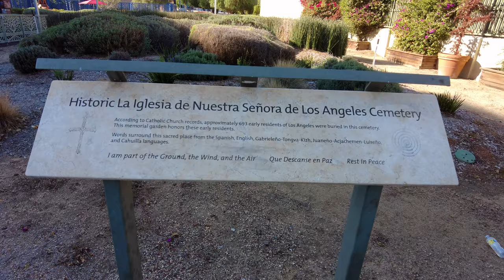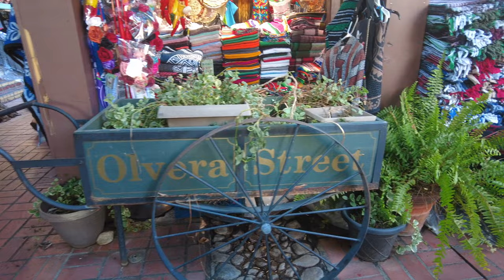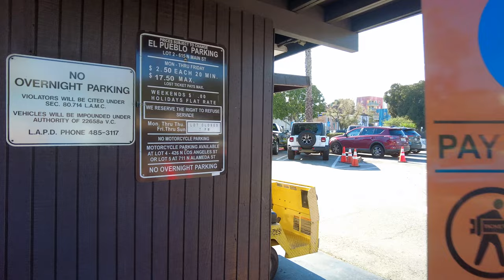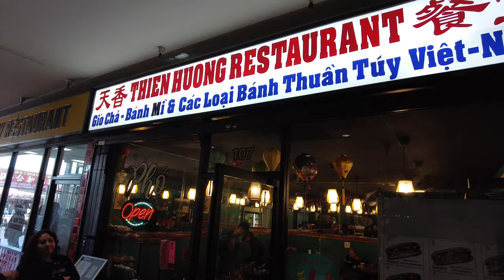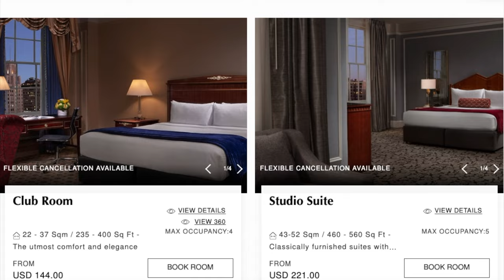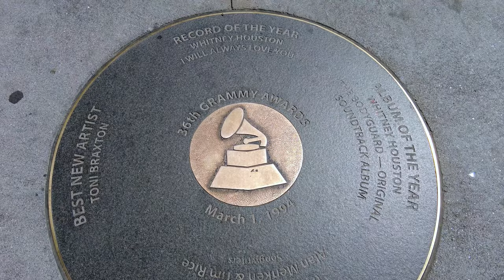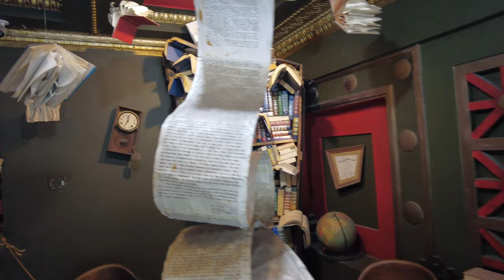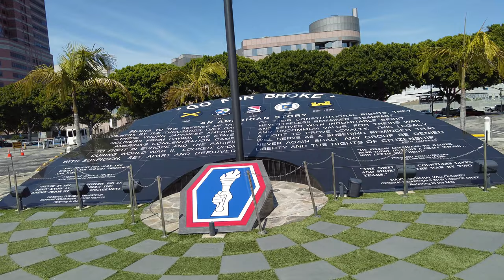TOP 14 THINGS TO DO in Downtown Los Angeles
I am taking you on a walking tour of downtown Los Angeles with the Top 14 sights to see when visiting the City of Angels.

Our stops include:

1. The Transportation Hub and historic building Union Station
2. The birthplace of Los Angeles - El Pueblo incl. The vibrant Olvera Street
3. Iconic Chinatown of Los Angeles
4. The Cathedral of our Lady of the Angels
5. Grand Avenue with the Grand Park, Music Center incl. the Walt Disney 6. Concert Hall, a modern architectural masterpiece and the Broad Museum next door
6. One California Plaza with the so-called “shortest railway in the World” - Angels Flight
7. Pershing Square with the historic Millennium Biltmore Hotel
8. The Original Pantry Cafe & Hotel Figueroa - two historic Los Angeles establishments
9. The entertainment complex L.A. Live & the home of the Lakers, Clippers and Kings - Crypto.com Arena
10. One of the most unique bookstores you’ll ever see - The Last Bookstore
11. A food hall that was established in 1917 - Grand Central Market
12. The historic Bradbury Building where Blade Runner was shot
13. Los Angeles City Hall, home to the local government
14. Little Tokyo, the largest Japantown in the US

0:00 - Intro
1:14 - Location
1:38 - Downtown LA Walking Tour Overview
2:34 - Union Station LA
3:49 - El Pueblo incl. Olvera Street
8:37 - Chinatown Los Angeles
12:11 - Fort Moore Pioneer Memorial
12:46 - Cathedral of our Lady of the Angels
13:38 - Grand Ave. with the Grand Park, the Music Center incl. The Walt Disney Concert Hall and the Broad Museum
16:19 - One California Plaza Complex incl. Angels Flight Railway
18:24 - Pershing Square & Millennium Biltmore Hotel
20:01 - The Original Pantry Cafe & Hotel Figueroa
21:48 - LA Live & Crypto.com Arena
23:19 - The Last Bookstore
24:37 - Grand Central Market & Bradbury Building
26:34 - Los Angeles City Hall
27:11 - Little Tokyo Los Angeles
20:27 - Wrap up

I created a DIGITAL GUIDE for this tour which will help you navigate through the city. for a small fee.

If you are looking for REEF SAFE SUNSCREEN, check out Raw Elements

Music credit (Little Tokyo): Monument Music on Pixabay.com